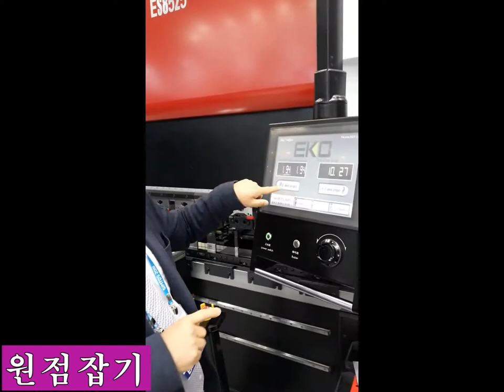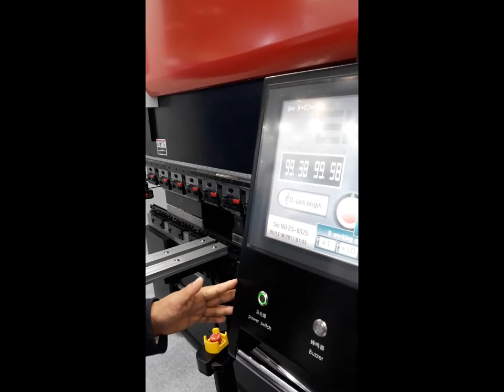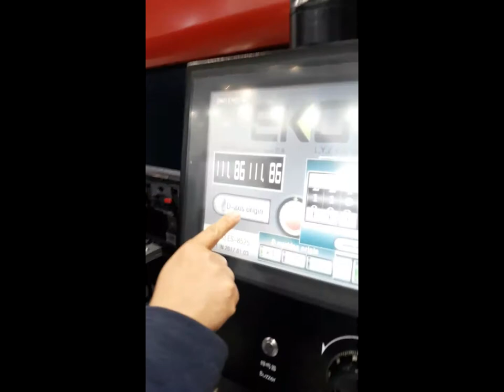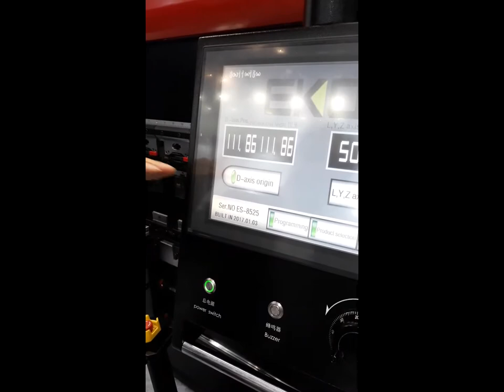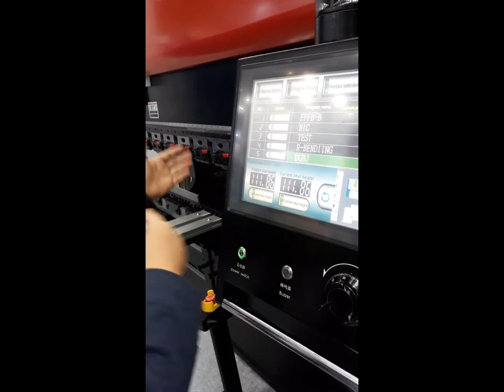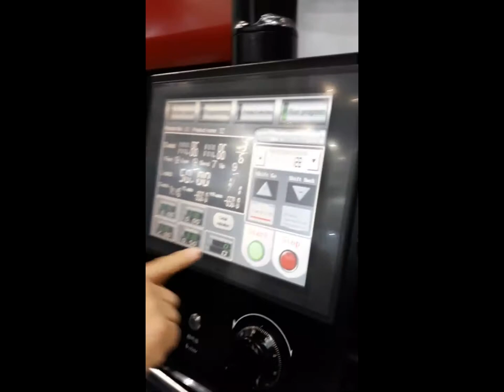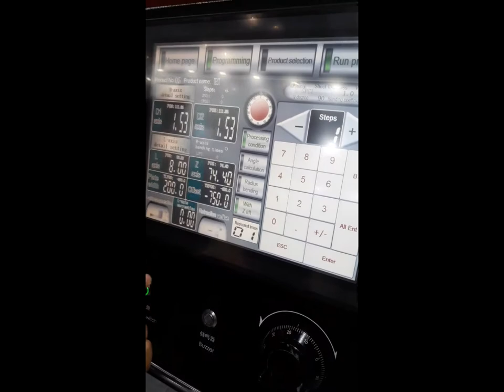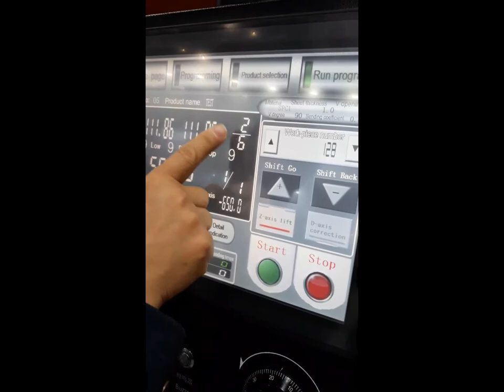서보절곡기 조작방법(교육용) 1 - 전원켜기, 원점잡기 EKO servo pressbrake, How to Referance? CNC full-electric Servo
서보 절곡기 전문 생산 업체, EKO!

EKO서보절곡기 조작 방법을 함께 알아보겠습니다.
전원 켜는 방법과 원점 세팅하는 방법을 설명해 드리겠습니다.
이 내용은 기초적인 내용입니다.
상세한 것은 반드시 저희 엔지니어의 정확한 교육을 받아 주십시오.
이 동영상은 고객이 서보 절곡기를 검토할 때나,
계약 후 예습을 위한 것으로 만들었습니다.

유압유 한 방울도 사용하지 않는 전기 절곡기.
서보 모타로 구동하는 서보 절곡기입니다.
견학 문의및 카타로그 신청,  환영합니다.
절단전문가 김상경
(문자 주세요)